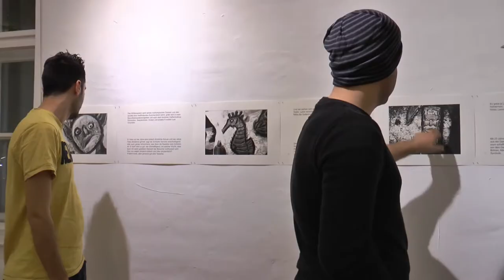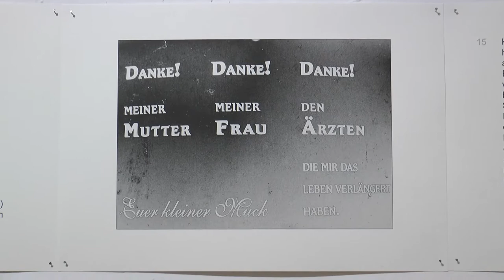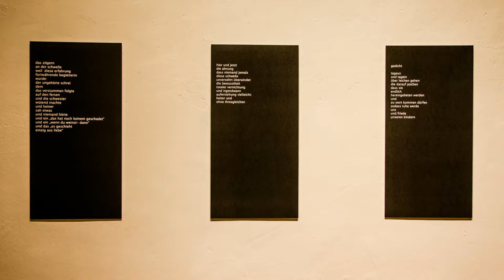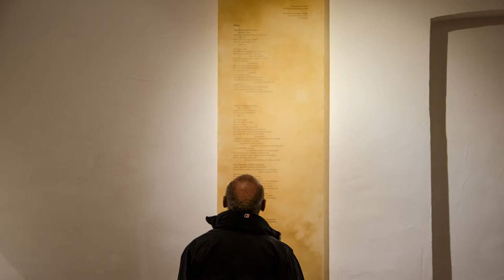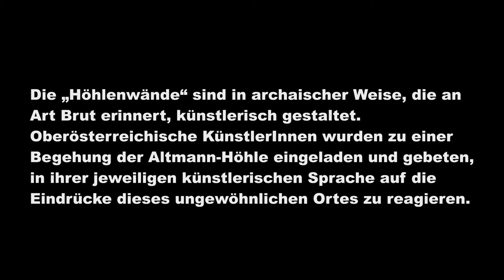Galerie 44er Haus. Eröffnung "eingeweideschau" ein Projekt der Kulturinitiative Narrenschyff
ein Projekt der Kulturinitiative Narrenschyff
Ein literarisch-bildkünstlerischer Tiefgang

Texte: Hans Eichhorn, Ania Lehner, Veronika Seiringer, Richard Wall

Fotos: Peter Hofmann

Konzept & Gestaltung: Walter Gschwandtner, Elke Sackel

Video der Lesung / Eröffnung / José Pozo

Im Stadtgebiet von Leonding (OÖ) befindet sich ein ganz außergewöhnlicher, persönlicher Zufluchtsort. Michael Altmann hat in ca. fünfzigjähriger Arbeit ein Stollensystem in den Sandstein geraben, das heute eine Gesamtlänge von mehr als 200 Metern aufweist. Die „Höhlenwände“ sind in archaischer Weise, die an Art Brut erinnert, künstlerisch gestaltet. Oberösterreichische KünstlerInnen wurden zu einer Begehung der Altmann-Höhle eingeladen und gebeten, in ihrer jeweiligen künstlerischen Sprache auf die Eindrücke dieses ungewöhnlichen Ortes zu reagieren.
Die entstandenen Arbeiten werden in der 44er Galerie präsentiert. Die Präsentation wird durch das dokumentarische Fotomaterial des süddeutschen Fotografen und Höhlenkundlers Peter Hofmann aus dem Jahr 2013 ergänzt.